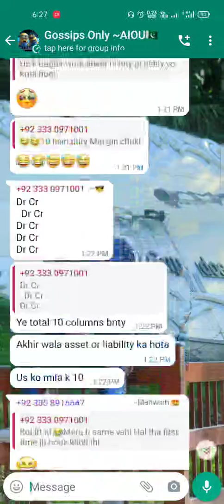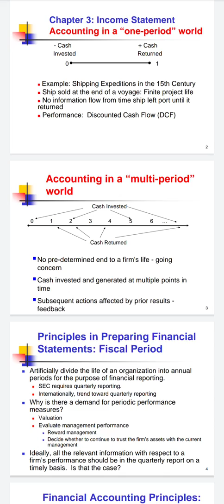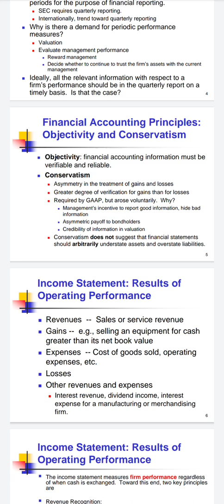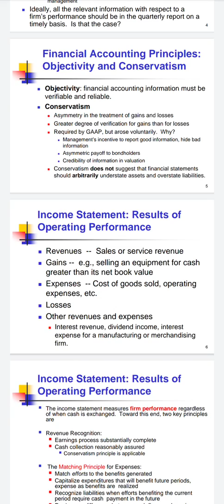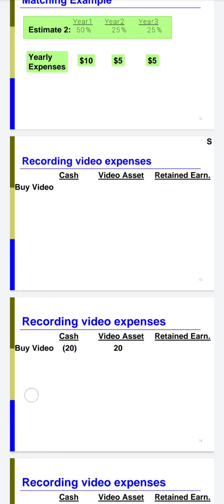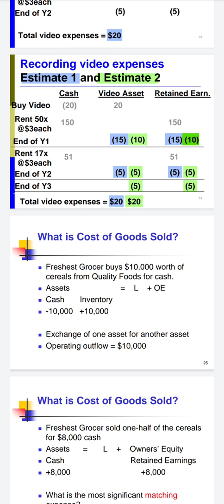Income statement result of operation performance||Lecture no.1 in urdu/hindi👍🥀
In this video, I am going to discuss with you about Income statement result of the operating performance of an organization•••🌿•••

Importance of income statement results of operational performance of a company  •••❤️‍🔥•••